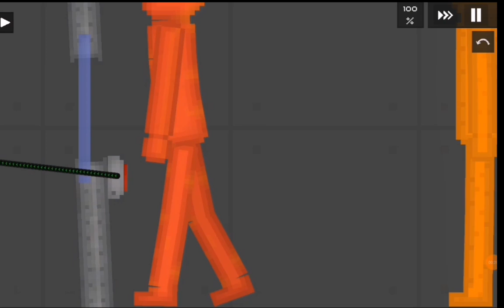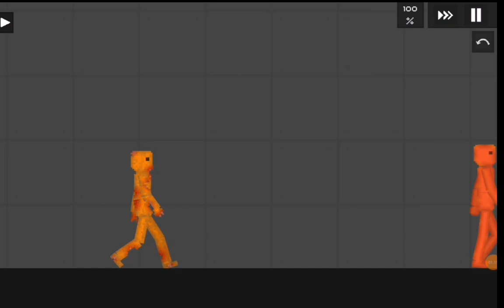ZOMBIE FRUITS PT1